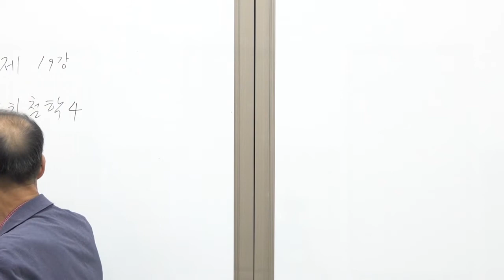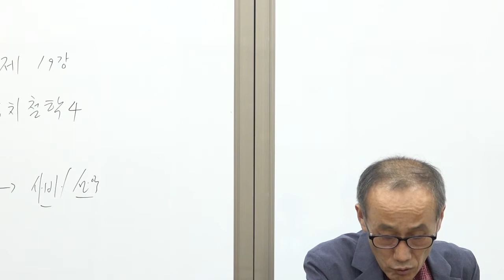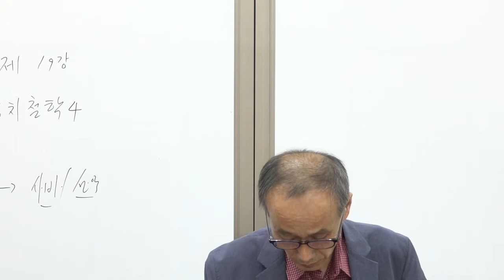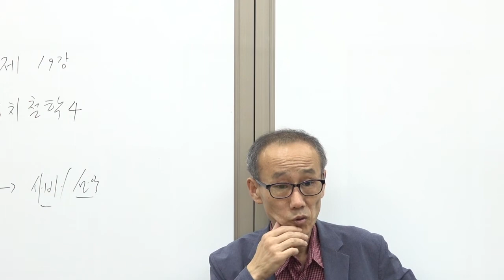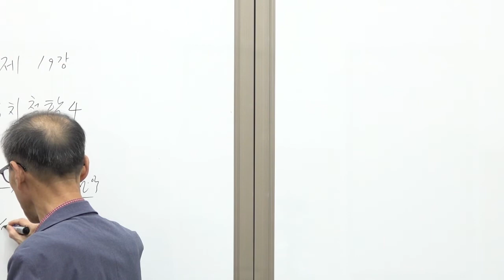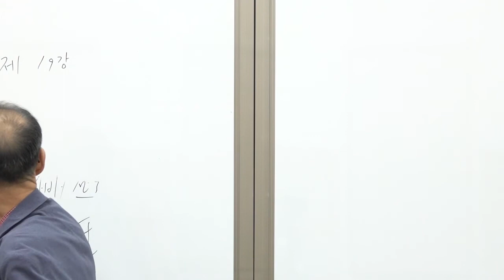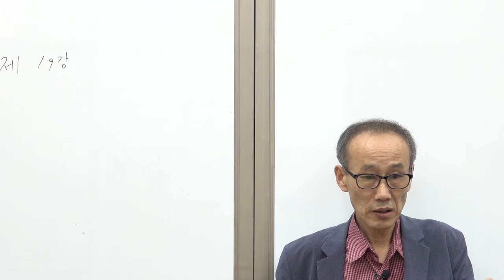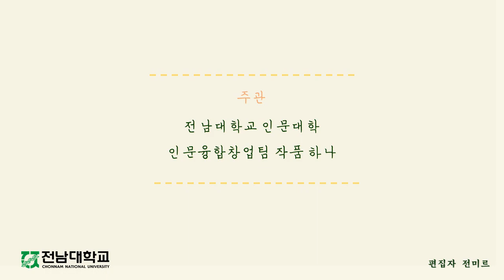"정치철학 4" / 전남대학교 인문대학 전공 강의 노장철학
강의명 : 노장철학
부제 : "정치철학 4"
강의자 : 이경환 교수
주관 : 전남대학교 인문대학 인문융합창업팀 '작품하나'